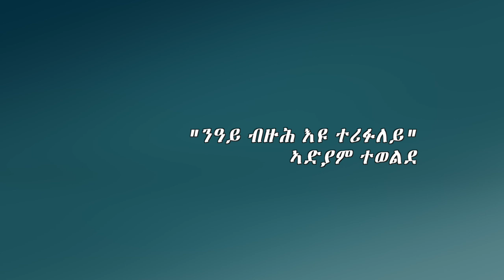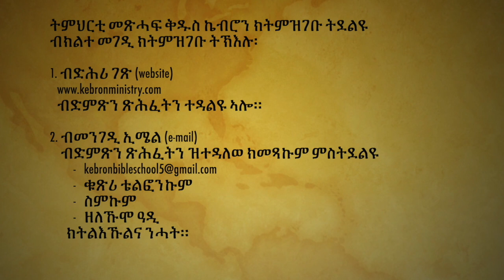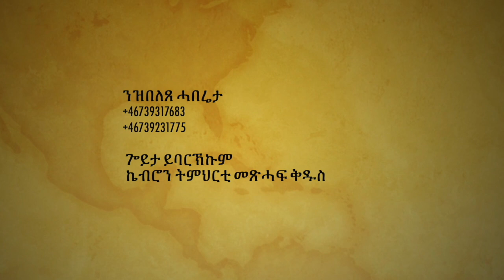"ንዓይ ብዙሕ እዩ ተሪፉለይ" ኣድያም ተወልደ